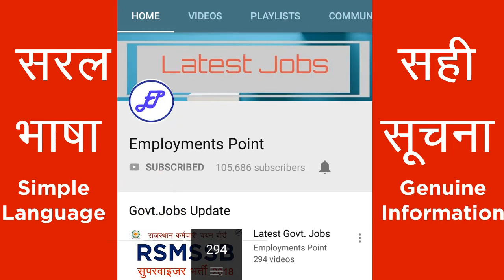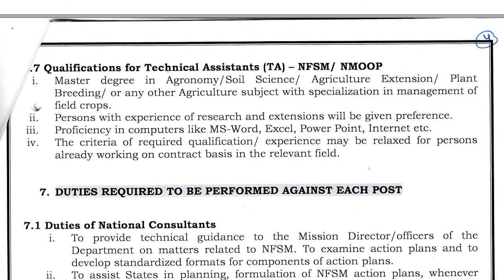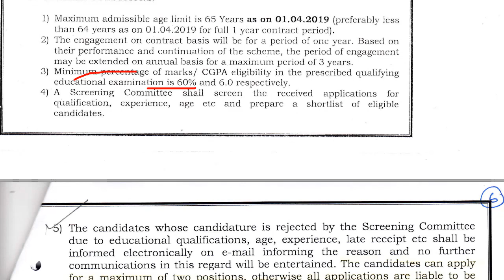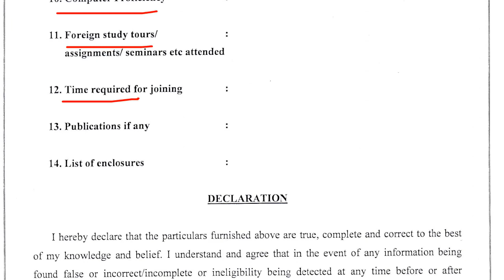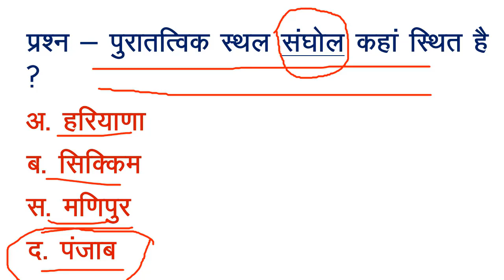राष्ट्रीय खाद्य सुरक्षा मिशन भर्ती 2019 | NFSM TA Recruitment 2019 | Employments Point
NFSM TA

NFSM TA Recruitment 2019

 Employments Point, nfsm, national foood security mission, nfsm ta recruitment 2019, nfsm vacancy 2019, nfsm latest jobs, agricoop vacancy 2019